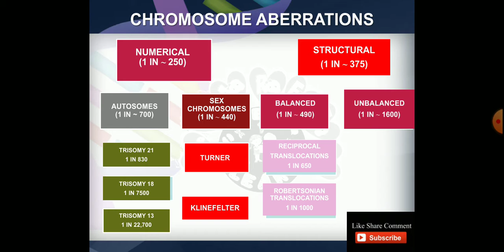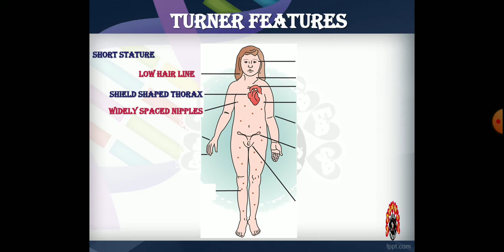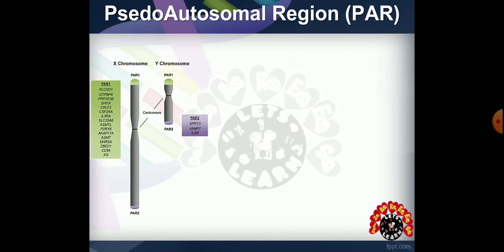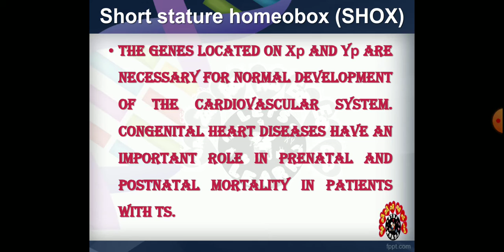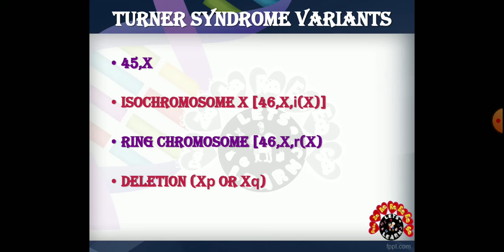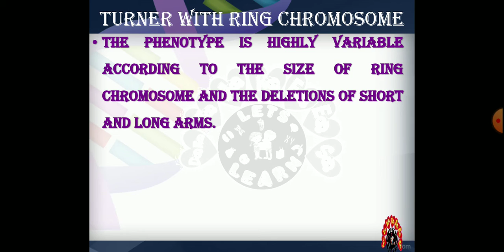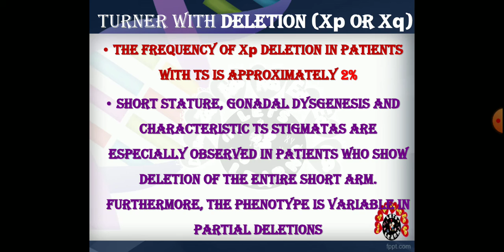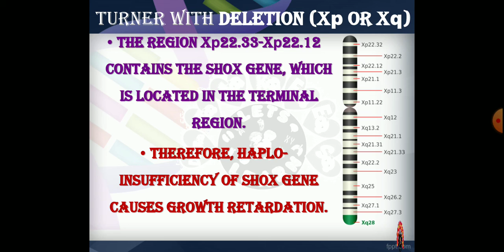20. TURNER SYNDROME-PART I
45,X, Isochromosome Xp/Xq, Ring chromosome X, deletion Xp/Xq